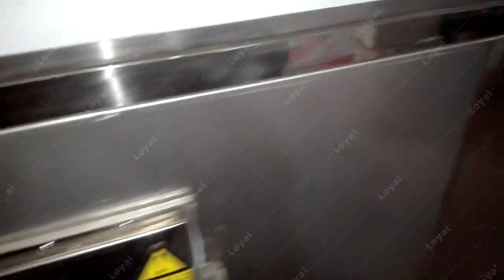How to use technology to dry incense made in Xizang?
Tibetan incense is mostly used in Buddhist sacrificial activities, and there are also a small number of households to ward off evil spirits. Its production process contains the essence of Tibetan culture. The main ingredients are saffron, snow lotus, musk, Tibetan bandits and so on. According to legend, Tibetan incense was created by Tunmi Sambuza, a minister of Songtsen Gampo in the 7th century AD, and has a history of more than 1,300 years. The Tibetan King Songtsen Gampo was a devout Buddhist, and in order to enshrine the two Buddha statues of 12 and 8 years old that were consecrated by Sakyamuni from Chang'an and Nepal, Songtsen Gampo instructed his minister Tunmi Sambuza to make offerings. Fragrance of Buddha. Tunmi Sambuza, guided by Tibetan medicine, carefully developed the technique of hand-milling incense, and Tibetan incense began to spread all over the world. In 2008, Tibetan incense making skills were included in the second batch of national intangible cultural heritage.
As a manufacturer of Tibetan incense drying machine, our continuous tunnel Tibetan incense drying dehydrator machine is developed by a number of drying machine technical engineers who have more than ten years of experience. Loyal has a number of  drying machine project technology patents, which can save dryer costs while improving good development in the Tibetan incense drying manufacturing industry makes your incense dryer project profitable in the incense dryer manufacturing industry.
Compared with traditional pot-type, drum-type, and other traditional equipment, the microwave sterilizing and drying equipment has fast fixing speed, high efficiency and good effect.  Tibetan incense drying machine is now widely used in the all kinds of incense and the  effect is remarkable.
Loyal large industrial size microwave equipment for sale is the most powerful line of wide-ranging, energy-efficient and easy-to-use microwave systems in the industry. The scope of industrial microwave oven application of microwave technology in food processing : heating and sterilizing processing pastry, cooked food, fast food; drying and fresh-keeping processing pork floss, bread, biscuits, seafood, bean grains, flour, malt, quick-cooking noodles, preserved fruits, bread crumbs, rock sugar, tea, tobacco leaves , spices, chinese and western medicinal materials, snacks, flour, fresh milk and dairy products, liquid condiments . Industrial microwave heating principle description: using industrial microwave energy to penetrate the thermal and non-thermal effects of processed foods, various types of water-containing foods can be heated, dried, dehydrated, thawed and sterilized.
Features Of Industrial Microwave Equipment Technology In Food Processing
1. Heating, drying and sterilizing quickly and evenly;
2. Low-temperature sterilization, thorough sterilization, can achieve commercial sterility;
3. The drying, drying, and sterilization machine is multi-purpose, energy-saving and efficient, and saves more than 30% of electricity compared with far-infrared equipment;
4. Safe and sanitary, no pollution; flexible and convenient operation, easy to control, and small footprint.